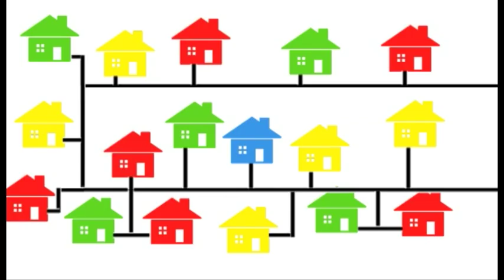30-LECIE PIOTRA CAJDLERA, 20-LECIE ZESPOŁU ZOO CAFE NA KONCERCIE W SIERADZU - siewie.tv